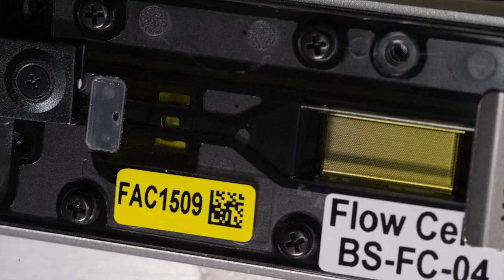Cosmic Carpool: DNA To Go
Thanks to work on the International Space Station, sequencing DNA is simple enough to do in your car…or whatever vehicle you drive.  With the next generation of DNA research ready to get underway, NASA’s Dan Huot has a carpool conversation with the researchers at the Johnson Space Center in Houston about their work and watches as they sequence DNA in a portable handheld unit.